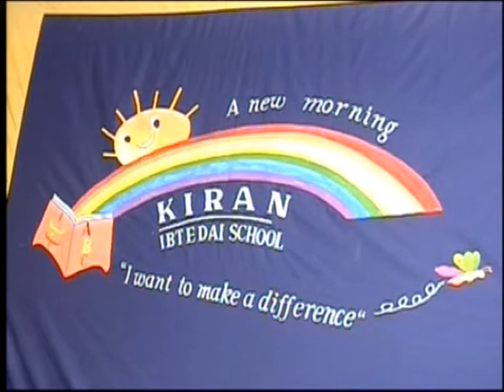KIRAN SCHOOL ANNUAL PLAY 2008 PART 1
Title of Account: Kiran Ibtadai School
Current Account No. 232305
Habib Metropolitan Bank Limited
Main Branch, Spencer's Building
I.I. Chundrigar Road, Karachi, Pakistan

(Bank Swift Code MPBLPKKA001)